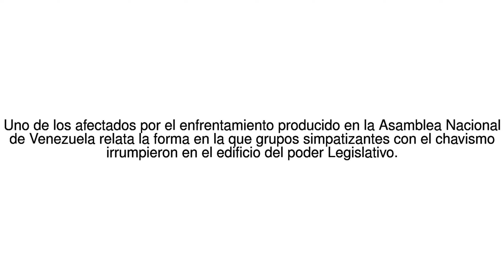Noticias del Mundo "Entraron en las narices de la Guardia Nacional": Armando ... 06/07/17